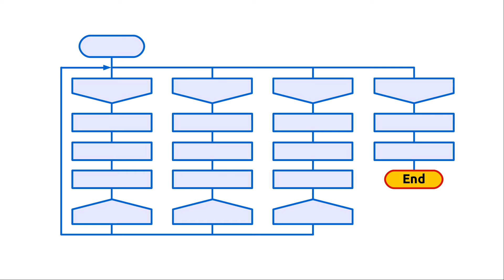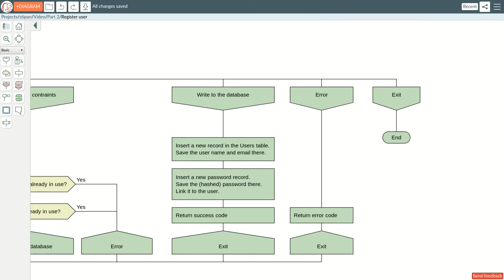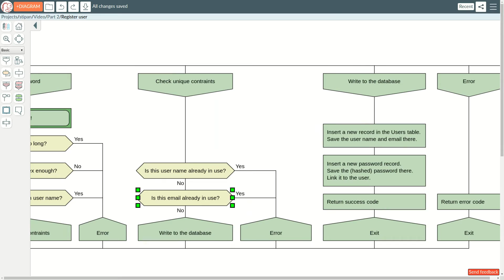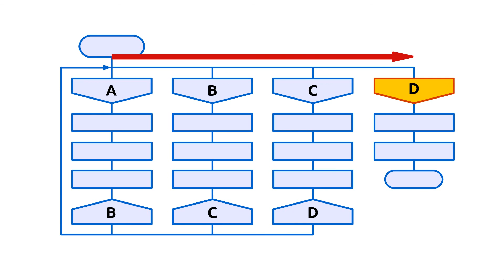DRAKON. Flowcharts that have order. Part 2.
Silhouette is the recommended type of diagrams in the DRAKON visual language.